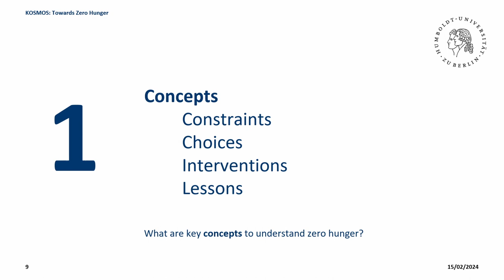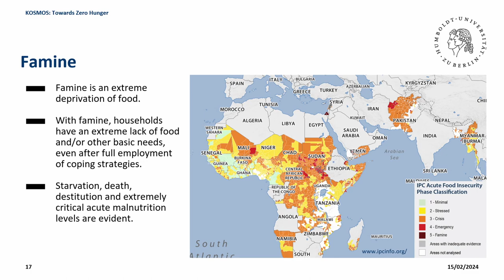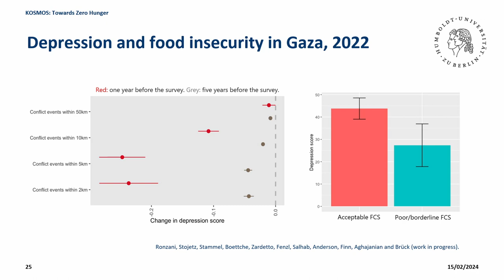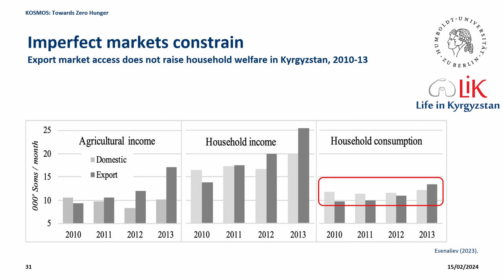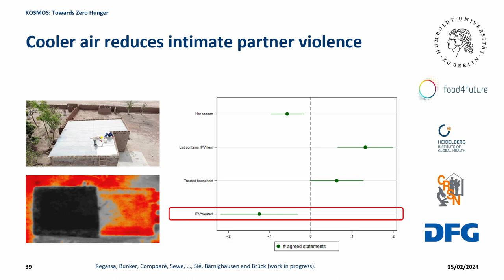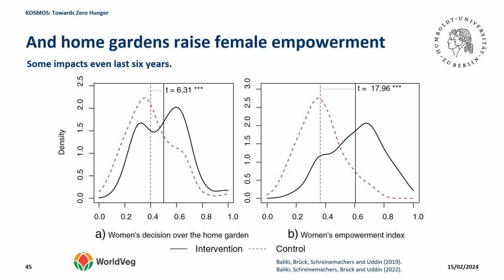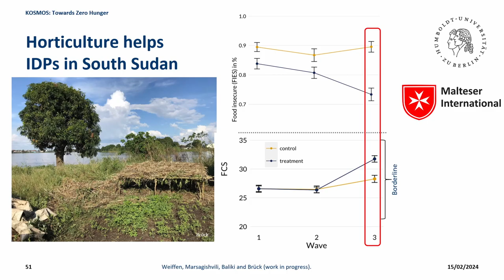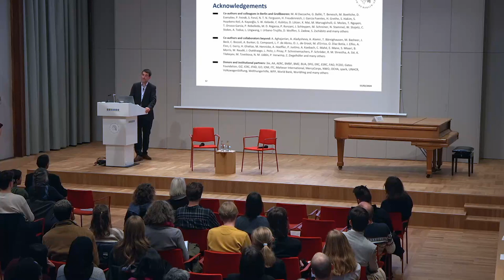KOSMOS Lecture: "Towards Zero Hunger" with Tilman Brück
In this KOSMOS reading, economist Prof. Tilman Brück shows how economic research can help overcome hunger, even for the world's poorest people. Based on his research in Africa, the Middle East and Asia, he explains how various risks - such as violence, fragility, displacement and climate shocks - interact to affect people's lives, incomes and food security. He presents concrete interventions that will help end hunger worldwide.

With: Prof. Dr. Tilman Brück, Heisenberg Professor for Economic Development and Food Security at the Thaer Institute of the Humboldt University in Berlin and head of the research group “Economic Development and Food Security” at the Leibniz Institute for Vegetable and Ornamental Crops (IGZ).
The KOSMOS reading is his inaugural lecture at the Humboldt University in Berlin.

Moderation: Prof. Dr. Martin Odening, head of the Department of General Management in Agriculture and Managing Director at the Thaer Institute at the Humboldt University in Berlin

The event was in English.

DEUTSCH:

In dieser KOSMOS-Lesung zeigt der Volkswirt Prof. Tilman Brück, wie ökonomische Forschung dazu beitragen kann, Hunger auch für die Ärmsten dieser Erde zu überwinden. Auf Grundlage seiner Untersuchungen in Afrika, dem Mittleren Osten und Asien erklärt er, wie verschiedene Risiken - wie Gewalt, Fragilität, Vertreibung und Klimaschocks - zusammenwirken und dabei das Leben, das Einkommen und die Ernährungssicherheit von Menschen beeinträchtigen. Er stellt konkrete Interventionen vor, die helfen, Hunger weltweit zu beenden.

Mit: Prof. Dr. Tilman Brück, Heisenberg-Professor für Wirtschaftliche Entwicklung und Ernährungssicherheit am Thaer-Institut der Humboldt-Universität zu Berlin und Leiter der Forschungsgruppe “Ökonomische Entwicklung und Ernährungssicherheit” am Leibniz-Institut für Gemüse- und Zierpflanzenbau (IGZ).
Die KOSMOS-Lesung ist seine Antrittsvorlesung an der Humboldt-Universität zu Berlin.

Moderation: Prof. Dr. Martin Odening, Leiter des Fachgebietes für Allgemeine Betriebslehre des Landbaus und Geschäftsführender Direktor am Thaer-Institut der Humboldt-Universität zu Berlin

Die Veranstaltung findet in englischer Sprache statt.

ENGLISH: